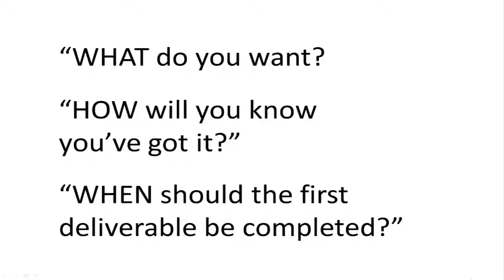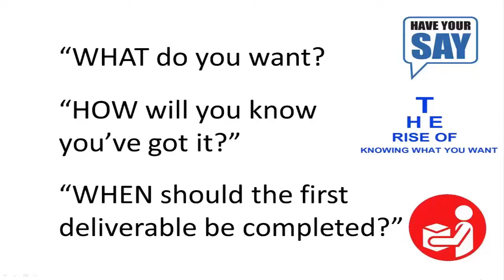How to Coach PART FIVE - Life Coaching, Business Coaching, Executive Coaching, Sales Coaching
Hi, it's Mike Lally of Know Your Mind. In the previous part, we looked at questions that empower people. This is achieved by building positive presuppositions into coaching questions.

Questions can be very powerful and to make the best use of them it pays to be meticulous -- be very precise. Well-constructed, well-directed, emotionally-based questions, can alter the thinking and state of the person you are coaching.

Look at these two questions and decide which you prefer:
1. "If you manage to get this goal, what will it achieve?"
2. "When you manage get this goal, what will it achieve?"

The first question begins with "If" so it presupposes that the person may not get the goal.
The second question is much better because it presupposes the person will get the goal.
This simple example shows how precise you need to be when asking some questions.

A useful process for asking questions has a "What, How, When" structure. Beginning a question with "What" sets up the agenda and points directly at the goal.
"What is important to you?"

How questions refer to the means by which the goal can be achieved.
"How exactly do you intend to pursue this goal?"
"How will you get the resources you need?"

When questions introduce the critical element of time.
"When can we get started?"
"When should the first deliverable be completed?"
"What do you want?"
"How will you know you've got it?"
"When shall we meet again?"

Be aware that when you ask questions you are assuming a form of control over the thought processes of the other person. This permits you to direct their attention by asking the right questions.

The use of precision is essential because it is quite possible to influence a person to answer a question in a certain way by leading them intentionally or unintentionally. The words used can have a profound effect on how a person will respond.
For example: "How fast was the car travelling?" results in a radically different response than "At what speed was the car travelling?"
The first statement attempts to force agreement along the lines:
"The car was travelling too fast, wasn't it?"

So, you can word a question to receive the answer you want. It is necessary to watch the inadvertent use of leading questions. This is done by tacking a phrase such as "isn't it?" or won't you?" at the end of a sentence. This makes perfect sense, doesn't it?

Now, let me state the obvious: We all want to be happy, successful, healthy, and wealthy, don't we? These feelings are universal, emotional hooks. Make sure some of your questions tap into this kind of emotional need. The response you get will be positive.

The skilful use of questions presented with a strong emotional appeal can be really uplifting and get a person to accept your point of view and take positive action to move towards the goal. The point to keep in mind is that by asking questions you can control the situation. And then you can aim for a win-win outcome.

That completes Part Five. In the next part we will continue looking into the questioning expertise that produces coaching success.

Remember, you have many faces -- let's put them to use! Till next time, take care. Cheerio for now.